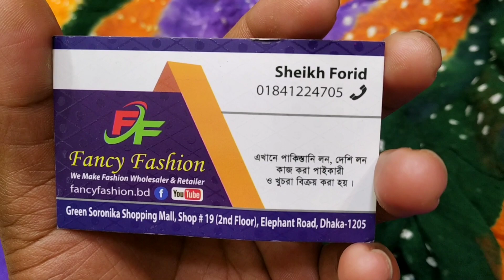অসম্ভব সুন্দর মিরোর লাকনো কাজের ২ পিছ কিনুন।।lacknow miror 2 piece collection।।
✅ফেন্সি ফ্যাশন

☑️গ্রীন সরণীকা সপিং মল
সপ নং ১৯ ৩য় তলা

সারা বাংলাদেশের ডেলিভারি দেওয়া হয়

 চ্যানেল।